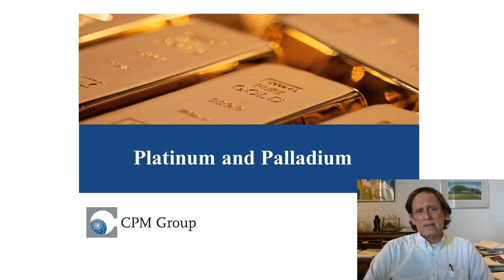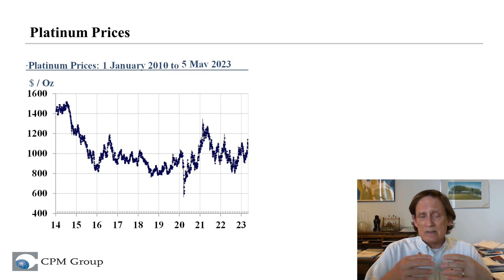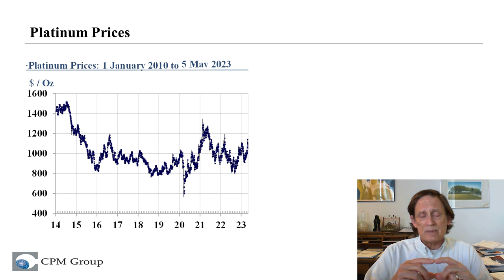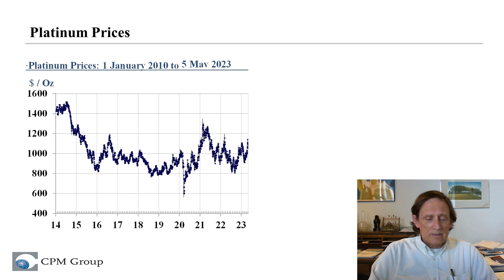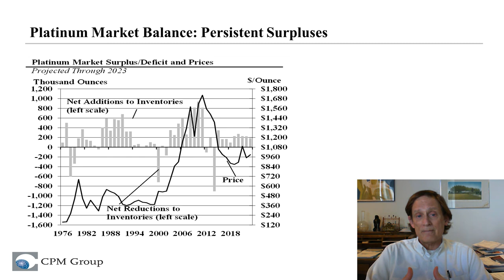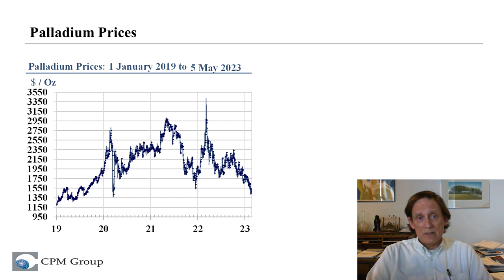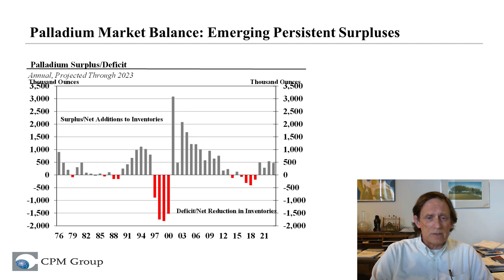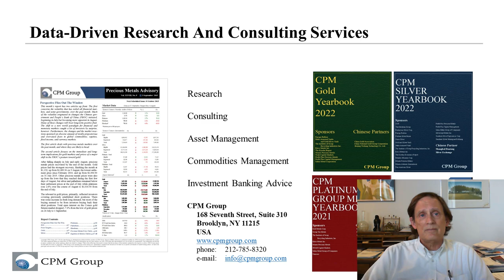Platinum Vs Palladium: Analysis, Projections, and Opportunities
CPM Group's Jeffrey Christian provides a market update on the platinum and palladium markets. Jeff discusses the recent price activity for both metals, availability, and CPM Group's projections for future growth.

CPM Group is an independent commodities research, consulting, commodities and asset management, and investment banking firm that provides comprehensive research, analysis, and advisory services.The firm is focused on precious, industrial, and specialty metals, as well as energy and agricultural commodities.  CPM Group is unsurpassed in research and analysis in gold, silver, and platinum group metals.  In the ferroalloys and specialty metals markets, CPM Group has developed specialized expertise in molybdenum, vanadium, chromium, manganese, tungsten, cobalt, indium, and other specialty metals.